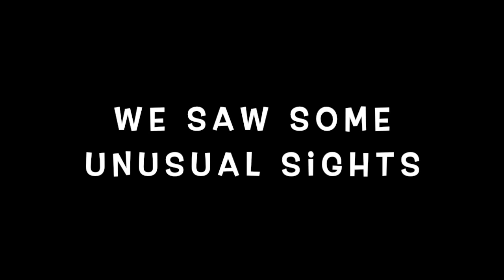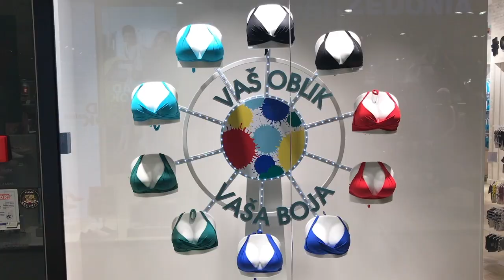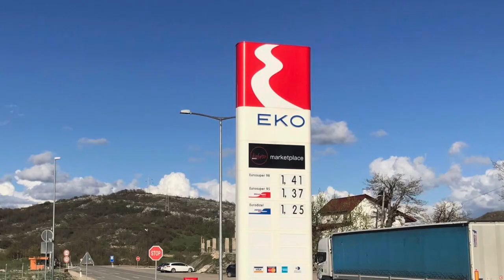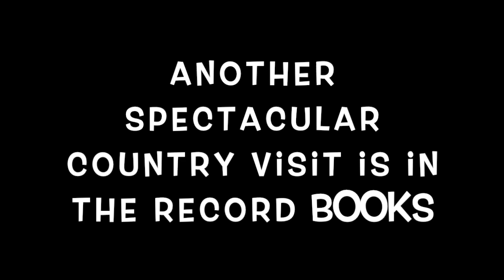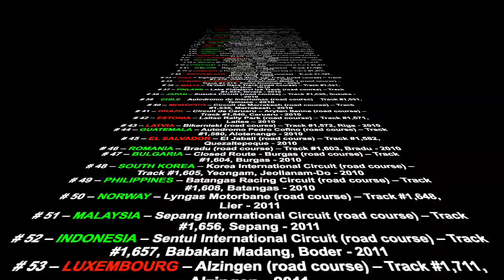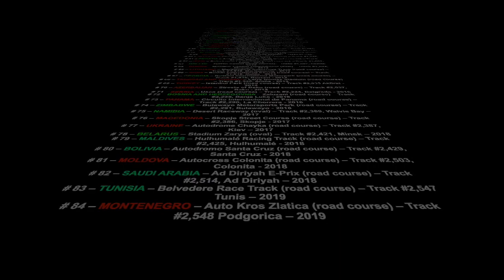The first year ever!!! Racing from Montenegro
Randy Lewis, the World's #1 Trackchaser, has toured the world seeing racing and the sights from 84 countries worldwide. This video comes from his visit to Montenegro in Eastern Europe. This is racing from Auto Kros Zlatica. Randy has now seen racing at 2,548 racetracks in 84 different countries. His lifetime track total includes wheel-to-wheel racing on oval, road course or figure 8 tracks.

where he has posted more than one million (Ya! One million!).  On this site you will see detailed Trackchaser Reports where he reviews each track visited.  Don't miss more than 1,200 Randy Lewis Racing Films on his YouTube channel.  The channel name is "RANLAY".  And now on Facebook, too!